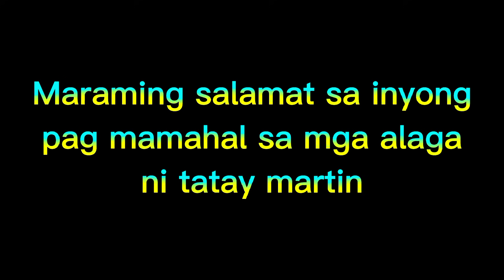jojoalvasan GUMAWA AKO NG TULOGAN NILA BAIT LILY MIMING AT DALMATIAN